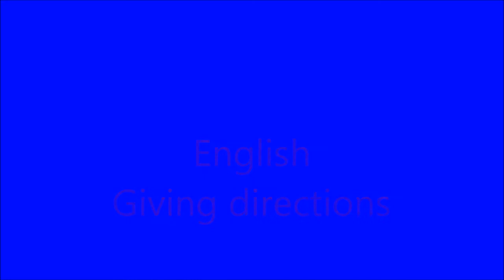English1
From Shadow to Light LLP Comenius Project 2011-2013, drama in the classroom